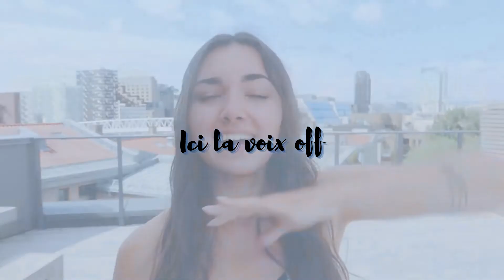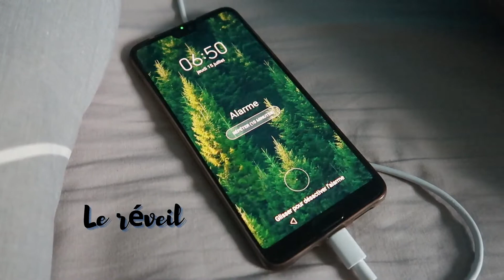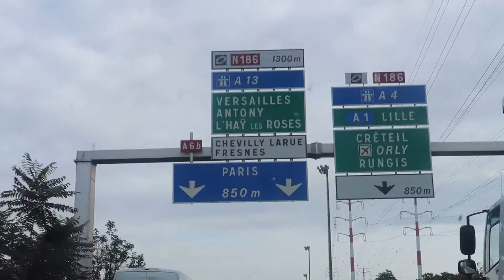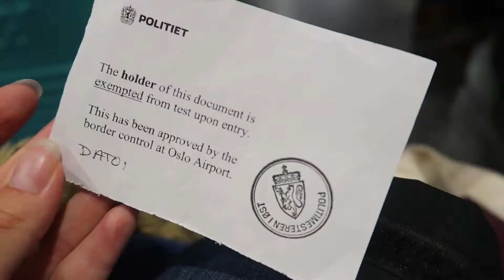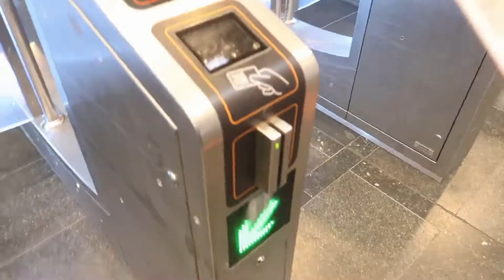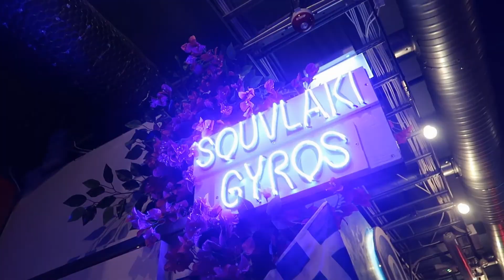Vlog en NORVEGE #1 : Un départ CATASTROPHIQUE! (Quarantaine, mauvais train, appart en feu ?)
Salut ! Au programme dans ce Vlog en Norvège #1 : un départ catastrophique ! (Quarantaine, mauvais train, appart en feu ?) On a faillit aller en quarantaine, on se trompe de train et l’appartement prend feu ?

    • Sommaire
[00:00] Intro
[00:30] Le test PCR
[01:25] Le grand départ
[03:38] On manque d’aller en quarantaine
[04:10] On se trompe de train
[04:35] On visite l’appart et le Roof top !
[06:10] L’alarme incendie
[07:00] Le teambuilding : Oslo Street Food

    • Me soutenir
Si tu as aimé cette vidéo, n’hésite pas à mettre un like et un petit mot en commentaire, ça me fera très plaisir ♥

Instagram partagé @alexandra.lnch (Tu retrouveras toutes les informations à ce sujet dans ma story Instagram à la une « Partage »)

    • Bons plans
Igraal, site de cashback pour gagner de l’argent lors de votre shopping en ligne, vous offre 3€ en vous inscrivant avec ce lien de parrainage
Layrium, site de bijoux de haute qualité imprimés en 3D, c’est une petite entreprise développée par un ami et deux autres personnes formidables
Weward, une application qui compte tes pas, te propose de gagner quelques Wards en marchant, que tu peux échanger contre de euros ! Tu peux déjà gagner 50 Wards avec mon code de parrainage : PEPS-Rmqcf
PS : n’oubliez pas que passer par ces liens m’aide à développer la chaîne ♡

    • Mon matériel
Je filme avec le Canon G7X mark II (599,99€ mais j’ai chiné le mien sur Leboncoin.fr)
Je monte seule avec Video Pad
Musique d’intro : Music by S O U N D S - Don't Throw Our Love Away (feat. Martin Novales)

Je suis Lucie, nana de 23 ans qui rêve d'explorer le monde.
Je devais partir seule pour 6 mois d'aventures en un stage à l'étranger, en Norvège mais les frontières sont fermées alors je suis partie 3 semaines.
Passionnée de vidéos depuis des années, je partage enfin mes aventures à travers des vlogs de voyage (ou de confinement). J’essaye d’ajouter une note informative très brève à la vidéo pour vous apprendre un petit quelque chose en plus (je l’espère !) ou de vous montrer comment faire des DIY pour stimuler votre créativité ! Et parce que je ne peux pas m'empêcher de fabriquer des choses aussi !
Également grande fan d'Instagram, j'y poste régulièrement des photos depuis des années. J’ai décidé d’offrir de la visibilité à mes abonnés en partageant un compte que j’apprécie à chaque fin de vidéo et en story Instagram. Tu retrouveras toutes les informations à ce sujet dans ma story Instagram à la une « Partage ».

♥♡Xoxo♡♥